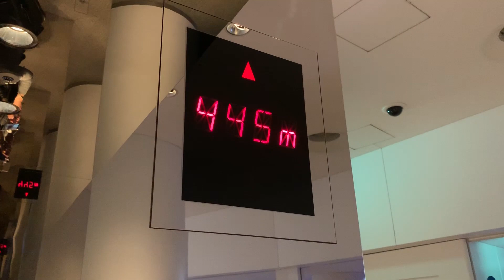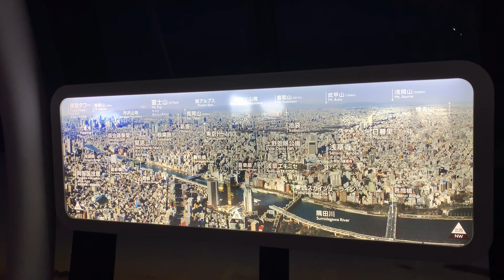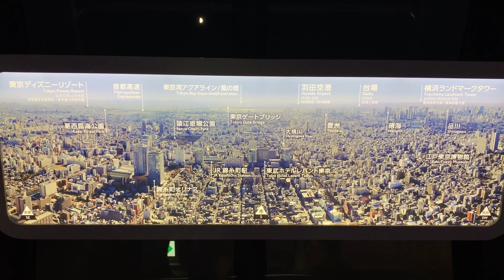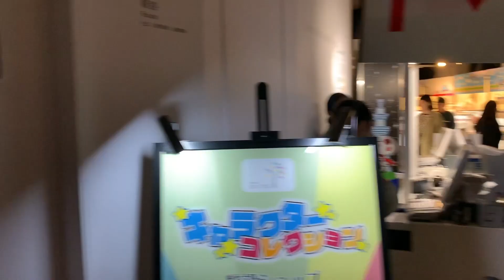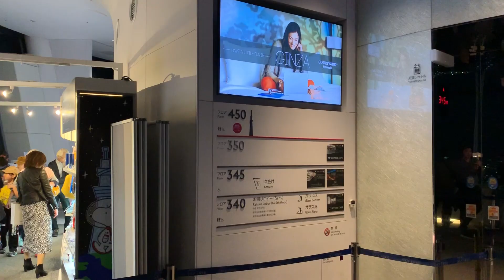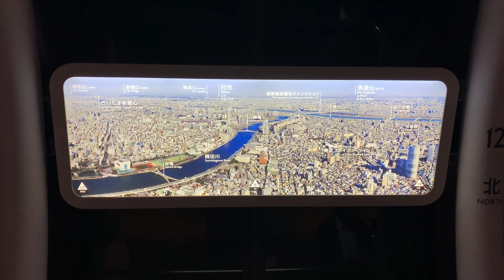【4K】🇯🇵🗼Walking around Tokyo Skytree (東京スカイツリー), Tembo Galleria (450 m) at night🎧, Sumida City, Japan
🇯🇵🗼I was walking around Tokyo Skytree (東京スカイツリー), Tembo Galleria (展望回廊) (450 m) at night, Tokyo (東京), Sumida City (墨田区), Japan (日本).

I visited the Tokyo Skytree Observation Deck which name is Tokyo Skytree Tembo Galleria. It’s located 451.2 m (1,480 ft) height and the top floor. You see the almost entire city view of Tokyo.

It’s an absolutely spectacular and breathtaking view at night in November 2019.

I highly recommend you to visit the Tokyo Skytree Observation Deck once in your life.

It was about 15 minutes to walk. Absolutely, I enjoyed it a lot. Please check it out!

“Tokyo Skytree is a broadcasting and observation tower. It became the tallest structure in Japan in 2010 and reached its full height of 634.0 meters (2,080 ft) in March 2011, making it the tallest tower in the world. ” from Wikipedia.

Also, I took a video of Tokyo Skytree (東京スカイツリー), Tembo Deck (350 m) at night below the link.

Thanks again

😃Awesome! 😃

Thanks!